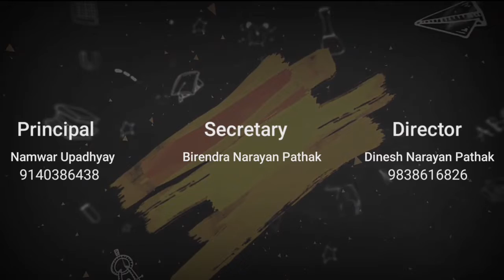Creative Exhibition 2022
We are highly  delighted to invite you to witness the Creative Exhibition by your gracious presence.

         It will be  organised on Saturday, 22 Oct, 2022 between 8:30AM - 12:30PM .

Thanking You